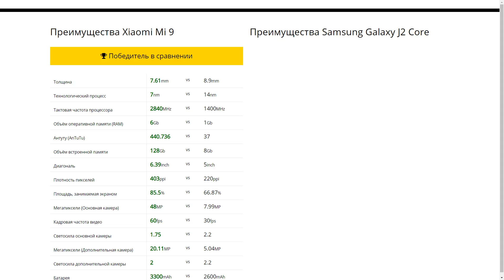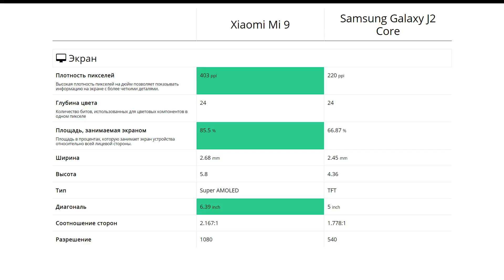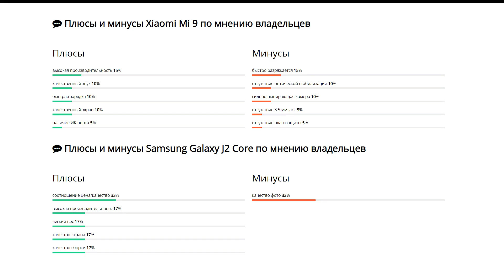Xiaomi Mi 9 или Samsung Galaxy J2 Core - что лучше?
Мы сравнили характеристики Xiaomi Mi 9 и Samsung Galaxy J2 Core составили для вас список преимуществ и сравнительную таблицу. Узнайте, какой из них выбрать в 2020 году.

00:00 Вступление
00:32 Производительность
00:45 Дизайн
01:01 Экран
01:17 Основная камера
01:33 Фронтальная камера
01:49 Возможности
02:02 Аккумулятор
02:18 Встроенная память